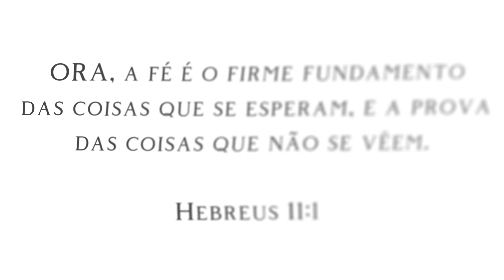NÃO TEMAS, AVANCE PELA FÉ! | GRUPO CELEBRAR | 112 ANOS ASSEMBLEIA DE DEUS AVANÇANDO PELA FÉ (CLIPE)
A paz do Senhor Jesus, meus irmãos! Nós do Grupo Celebrar, desejamos que o Espírito Santo ministre ao seu coração, e que Ele lhe encoraja a avançar pela FÉ, assim como Abraão, Moisés e Josué, que em circunstâncias tão difíceis, como as que muitos de nós vivemos, prosseguiram, avançaram, confiaram no Senhor e conquistaram suas recompensas! Em 2023, nossa igreja Assembleia de Deus completa 112 Anos de muitas vitórias, repleta de histórias de pessoas que colocaram a sua FÉ no SENHOR, avançaram e foram extremamente abençoadas, como a dos nossos pioneiros, guiados pelo Espírito Santo!
Além disso, que você, hoje, possa refletir sobre a maior verdade que existe: JESUS ESTÁ VOLTANDO!!! Não há tempo a perder.

Portanto, tomai toda a armadura de Deus, para que possais resistir no dia mau e, havendo feito tudo, ficar firmes.

Efésios 6:13

Clipe para "Não Temas, Avança Pela FÉ!" - Louvor comemorativo aos 112 Anos da igreja Assembleia de Deus em Belém do Pará, com o tema "Avançando Pela Fé" - do Grupo Celebrar, composto por Êrme Benamor, Melissa Lima e Guga Lima.

Incidental: "O Rei está Voltando" - Harpa Cristã n° 547.

Produção Musical por Igor Reys.
Gravação do Clipe por Glayce Barbosa.

Locais: Praça Dorothy Stang - Sacramenta
              Assembleia de Deus Filadélfia - Marambaia
              Ver-o-Peso - Centro
              Comércio de Belém - Centro
              Praça do Relógio - Centro

Agradecimentos à Igreja Assembleia de Deus Filadélfia, em especial ao Pastor Joaes Santos, pela autorização da utilização das imagens captadas na fachada do templo.

Ermê Benamor:
CANAL YOUTUBE | @ermebenamor

Melissa Lima:
CANAL YOUTUBE | @melissalima6605

Guga Lima:
CANAL YOUTUBE | @gugalima

"NÃO TEMAS, AVANÇA PELA FÉ!"

GRUPO CELEBRAR

Ermê Benamor Rodrigues Barbosa
Melissa Lima da Silva Barbosa
Gustavo Lima da Silva

Sua igreja segue adorando
E buscando a Sua face

Como os antigos conseguiram pela fé
Foram sustentados conquistaram pela fé
Abriram um caminho no meio do mar
Fizeram o relógio de Acaz parar
E o sol parou, o sol parou
E Josué, a vitória alcançou

A fé é o firme fundamento
Das coisas que nós não vemos
Mas sabemos que acontecerão
Pela fé, Abraão recebeu herança
Pela fé, habitou na terra da promessa
Pela fé, Moisés deixou o Egito
E fez milagres e prodígios

Deus está levantando uma geração
Com a mesma fé que teve Abraão
Com óleo na candeia
Desperta, Igreja
Teu Rei está chegando

Não temas, Jesus está voltando!
Igreja, avança, perseverando

Igreja, avança!

A Igreja se levantará derrubando as muralhas
Destruindo as cadeias
E rompendo as barreiras pela fé
Adorando, exaltando
Se humilhando e clamando
Prosseguindo, avançando pela fé
Então avança!

A trombeta está soando
O meu nome a chamar
Aleluia, Ele vem me buscar...
Então avança!!!

Igreja, avança, perseverando

Igreja, avança!!!

Igreja, avança, perseverando

Igreja, avança!

Não temas
Não temas
Não temas
AVANÇA PELA FÉ!